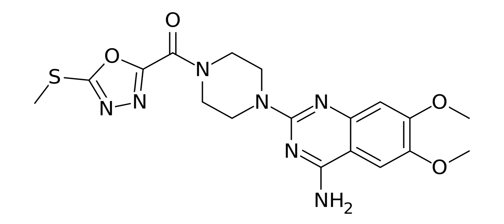Tiodazosin | Wikipedia audio article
This is an audio version of the Wikipedia Article:
Tiodazosin

SUMMARY
Tiodazosin is an alpha-1 adrenergic antagonist.